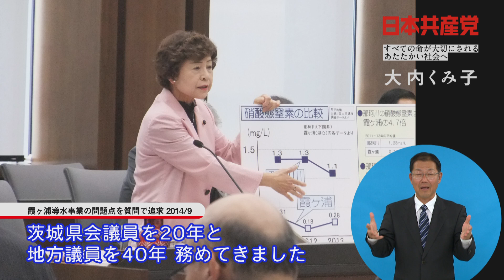茨城県 大内くみ子 政見放送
2019.7.4